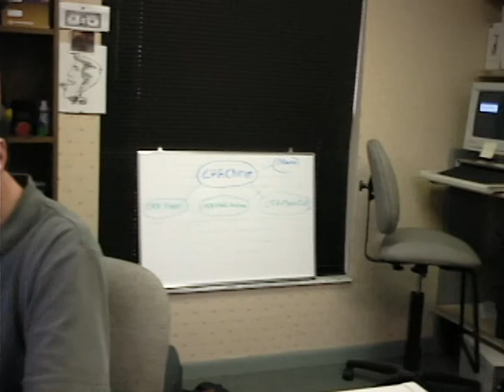CPAmerica's New Building Plan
This video was created to share with CPAmerica members the state of our overcrowded headquarters and to share the initial plans for a new building in Alachua Florida.